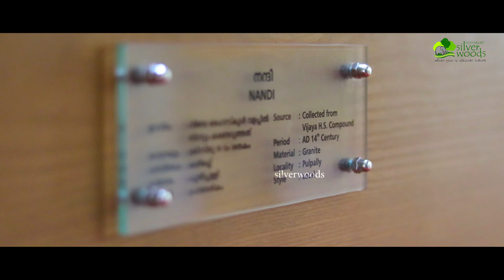Heritage Museum Ambalavayal Wayanad